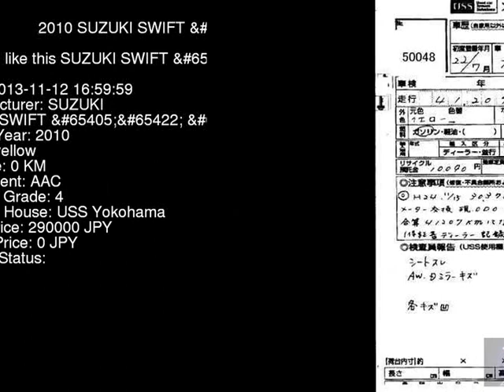2010 SUZUKI SWIFT _ ZC31S